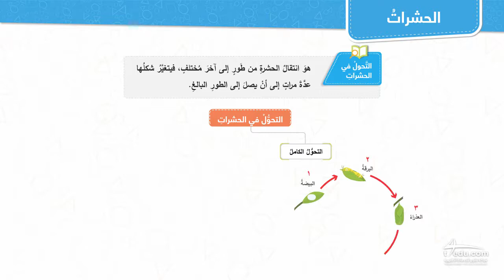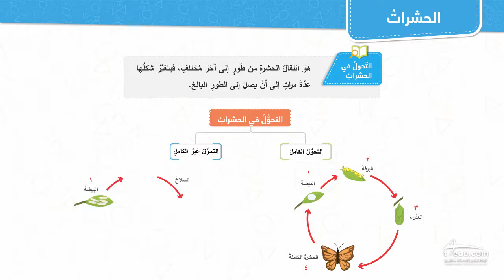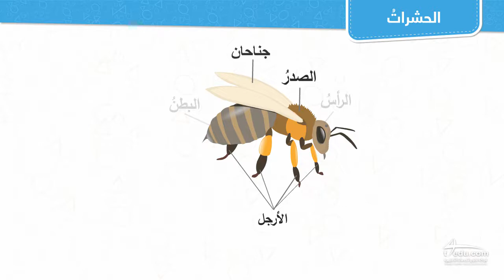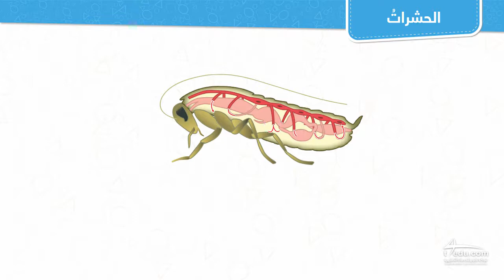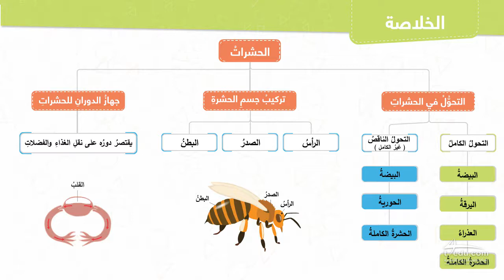الحشرات - الصف الأول متوسط